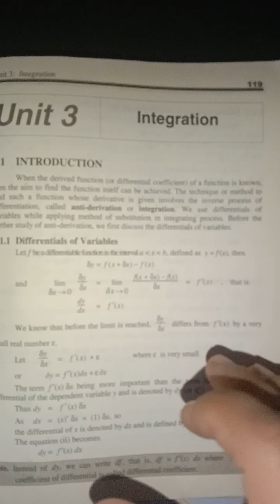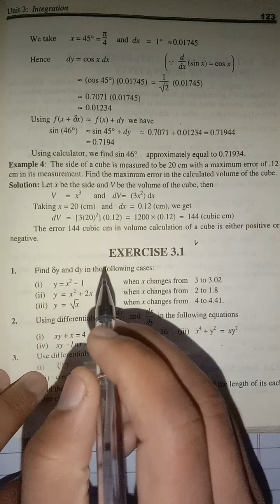12th maths exercise 3.1 Q.No.1 complete,PTB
12th maths
12th maths exercise 3.1 Q.No.1 complete
12th math chapter 3
12th math 3.1
class 12th chapter 3 maths
12th class chapter 3 exercise 3.1
12th class chapter 3 exercise 3.1
class 12th math unit 3 exercise 3.1
class 12th maths unit 3 exercise 3.1
class 12th chapter 3 math exercise 3.1
12th class unit 3 online math lecture
12th class chapter 3 exercise 3.1 maths
exercise 3.1 class 6th unit 3
12th class mathematics skills
12h class exercise 3.1 question no 1
class 12th chapter 3 exercise 3.1 maths
class 12th unit 3 ex 3.1
punjab Text Board